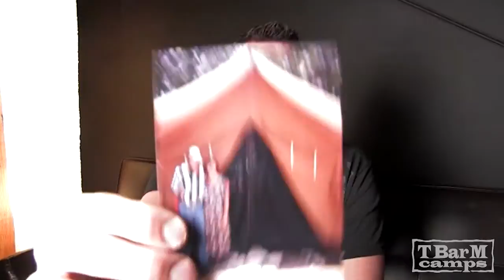T Bar M 30th Anniversary Alumni Reunion-Derek Walker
In preparation of our 30th Anniversary Alumni Reunion over Labor Day weekend we have asked some of our former staff to send us some of the memories and testimonials about their time at camp. Here are some snippets from those coaches of years gone by.